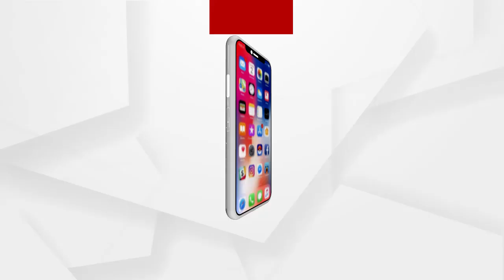ରାସ୍ତାରୁ ବାହାରିପଡୁଛି ପିଚୁ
ରାସ୍ତା ନିର୍ମାଣ ସମ୍ପୂର୍ଣ ଭାବେ ଶେଷ ହୋଇନି, କିନ୍ତୁ ହାତ ମାରିଦେଲେ ରାସ୍ତାରୁ ବାହାରିପଡୁଛି ପିଚୁ । ଏହା କୌଣସି ଉପାନ୍ତ ଅଞ୍ଚଳର କଥା ନୁହେଁ । ଖୋଦ୍ ଜିଲ୍ଲାପାଳଙ୍କ ଅଫିସ ସମ୍ମୁଖର । ଯେଉଁଠି ଅନେକ ବିକାଶ ମୂଳକ କାର୍ଯ୍ୟ କରାଯାଉଛି । କିନ୍ତୁ , କିଛି ଅସାଧୁ ଠିକାଦାର ଓ କର୍ମଚାରୀଙ୍କ ମଧୁଚନ୍ଦ୍ରିକା ଯୋଗୁଁ ଲୁଟ୍ ହେଉଛି କୋଟି କୋଟି ଟଙ୍କା.